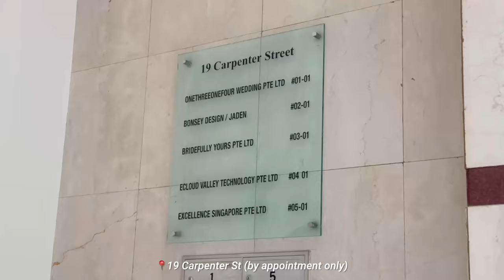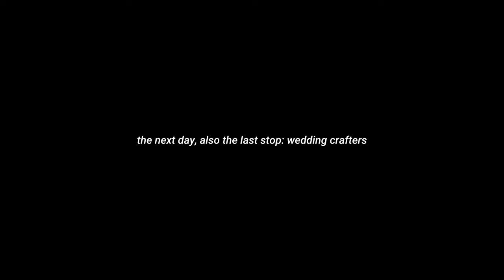wedding gown hunting in singapore (starting $600+) | jefferson & marcella wedding series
follow me to find the perfect white dress for my wedding in singapore.

i have also created a dedicated instagram page to post all my wedding journey, from sharing my thoughts on my wedding concept to sharing some recommended vendors i chose! do give it a follow

details of the places i visited below (prices are as of March 2023):

00:08 - *1. The Gown Connoisseur* (most affordable)
1 dress rental $698
3 Ang Mo Kio Street 62, #02-04, Link@AMK

01:28 - *2. The Gown Warehouse* (best for glittery shiny dresses)
1 dress rental $900
25 Lichfield Rd, Ang Mo Kio

03:25 - *3. Bridefully Yours* (best for under $1k)
1 dress rental $990
19 Carpenter Street #03-01

07:04 - *4. The Wedding Crafters* (my favourite and final choice!)
1 dress rental $1,190
1 Tannery Ln, #05-01